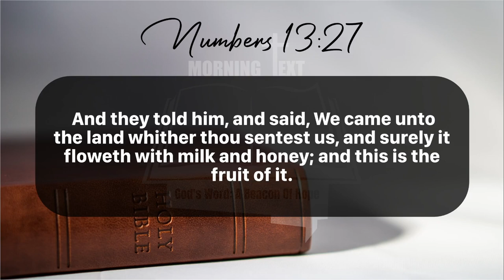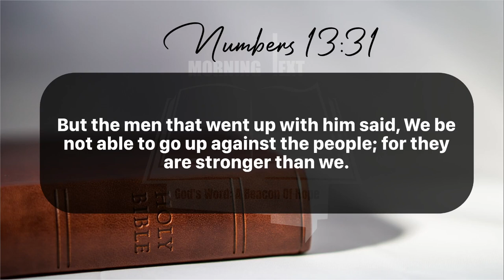Morning Inspiration and Bible Verse. (Numbers 13:25-33) Sunday, June 9, 2024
Numbers 13

25 And they returned from searching of the land after forty days.

26 And they went and came to Moses, and to Aaron, and to all the congregation of the children of Israel, unto the wilderness of Paran, to Kadesh; and brought back word unto them, and unto all the congregation, and shewed them the fruit of the land.

27 And they told him, and said, We came unto the land whither thou sentest us, and surely it floweth with milk and honey; and this is the fruit of it.

28 Nevertheless the people be strong that dwell in the land, and the cities are walled, and very great: and moreover we saw the children of Anak there.

29 The Amalekites dwell in the land of the south: and the Hittites, and the Jebusites, and the Amorites, dwell in the mountains: and the Canaanites dwell by the sea, and by the coast of Jordan.

30 And Caleb stilled the people before Moses, and said, Let us go up at once, and possess it; for we are well able to overcome it.

31 But the men that went up with him said, We be not able to go up against the people; for they are stronger than we.

32 And they brought up an evil report of the land which they had searched unto the children of Israel, saying, The land, through which we have gone to search it, is a land that eateth up the inhabitants thereof; and all the people that we saw in it are men of a great stature.

33 And there we saw the giants, the sons of Anak, which come of the giants: and we were in our own sight as grasshoppers, and so we were in their sight.